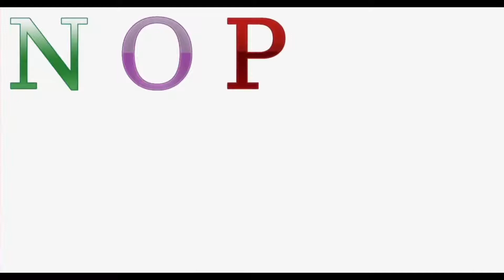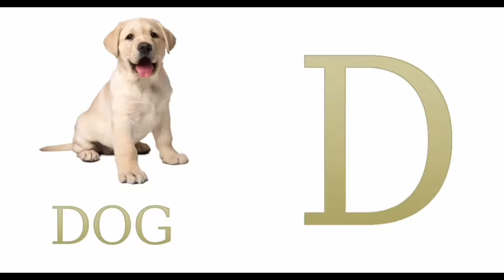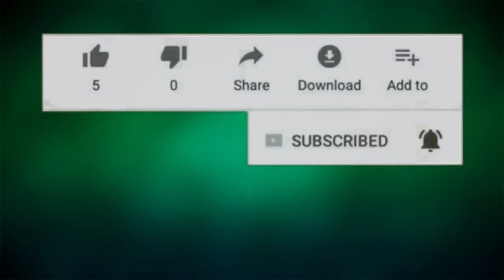Phonics Song for Children Alphabet Song | Letter Sounds | حروف الإنجليزى للأطفال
Watch this video to learn or teach English letter sounds. Learn ABC letter sounds.Phonics and pictures of each letter and their sound.
حروف اللغة الإنجليزية للأطفال بأمثاة وبالنطق الصحيح
لتأسيس الأطفال